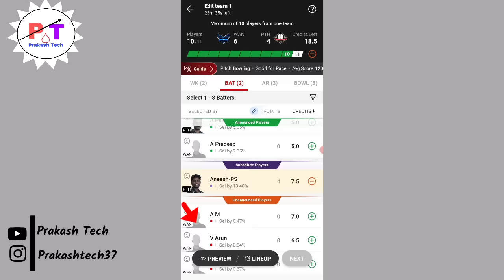Dream11 SUBSTITUTE PLAYER IPL T20 | Substitute player kiya hota hai | Substitute player point milta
Dream11 SUBSTITUTE PLAYER IPL T20 | Substitute player kiya hota hai | Substitute player point milta hai kiya ?

About this video 👇

Dosto aaj ki es video me maine aapko bataya ki dream 11 me substitute player kiya hota hai toh Dosto aapko mera video pasand aaya hai toh channel ko subscribe jarur kar lena dhanyabad

Your Queries 👇
1. dream11 substitute Player ky hai
2. tata ipl 2023 substitute Player point
3. dream11 substitute Player point milega ya nahi
4. tata ipl 2023 dream11 substitute Player kase le team main
5. dream11 new points substitute Player
6. substitute player kya hota hain dream11
7. substitute player ke fayde dream11
8. substitute player ke nuksan dream11